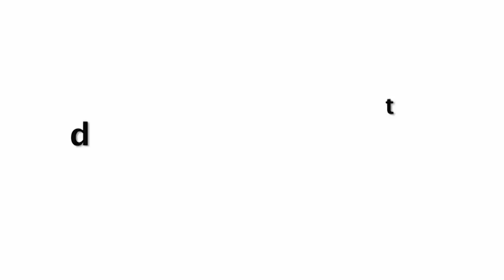Honey Singh Reaction On Badshah & Raftaar After COMEBACK With “LOCA” Song